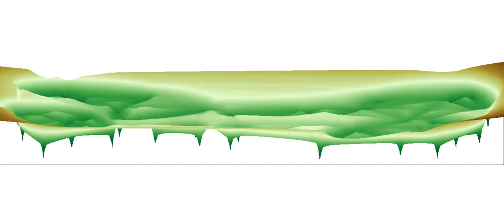How random is social behaviour?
Stochastic simulation of the spatial dynamics of a population of wild house mice across their perceptual landscape.

Supplemental video to the paper:
Perony N., Tessone, C.J., König, B., and Schweitzer, F.: How Random Is Social Behaviour? Disentangling Social Complexity through the Study of a Wild House Mouse Population, PLoS Computational Biology (2012).